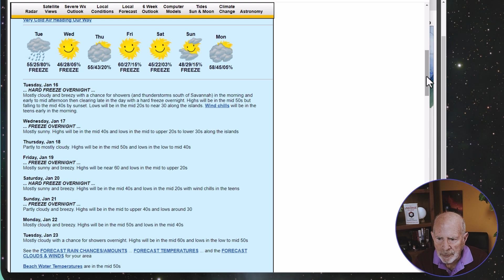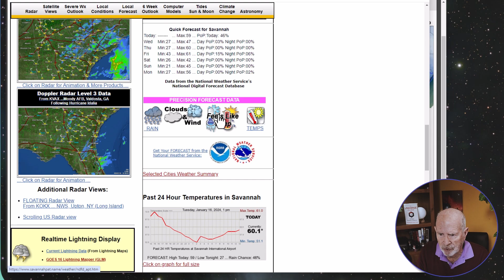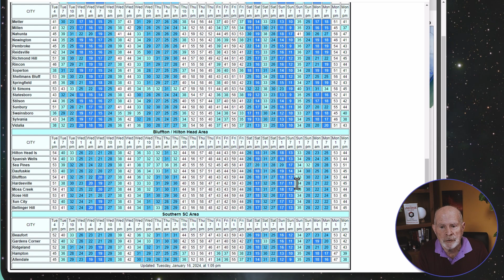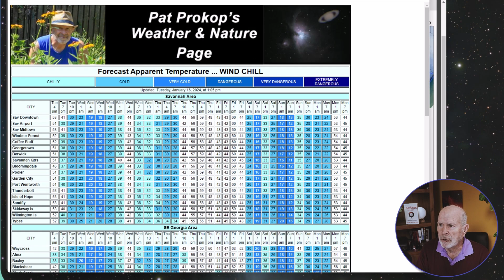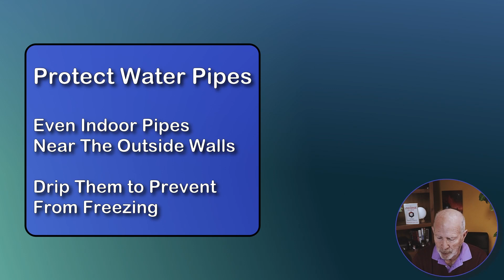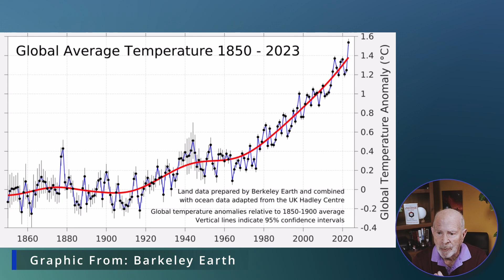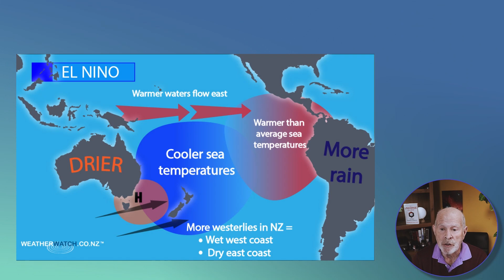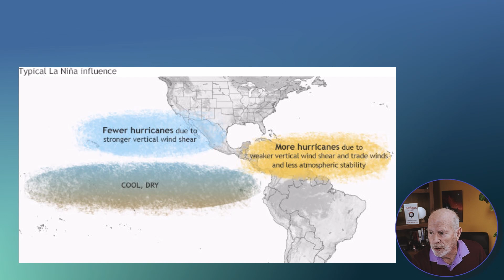Coldest Weather of this winter is moving in ... but for how long?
A deep freeze is on tap for SE GA / SE SC for the next few nights but for how long?  Warmer weather is on the horizon.  Speaking of warm, how hot will it be this summer?  And what about the 2024 hurricane season ... what to expect.